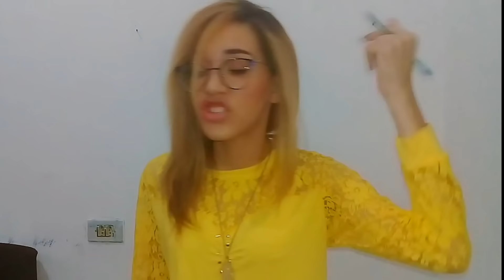MC LOMA, GÊMEAS LACRAÇÃO E ARETUZA LOVI NA ESCOLA!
MC LOMA, GÊMEAS LACRAÇÃO E ARETUZA LOVI NA ESCOLA! Com as músicas: Rebola, Disputa Do Bumbum e Arrependida.